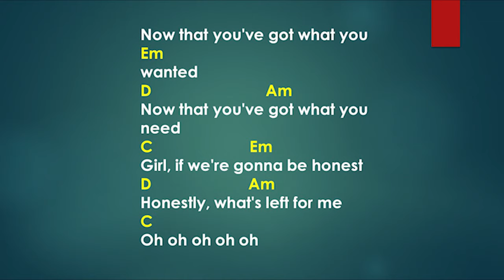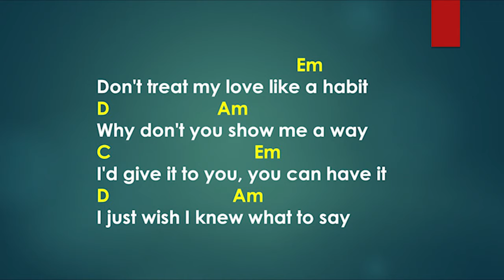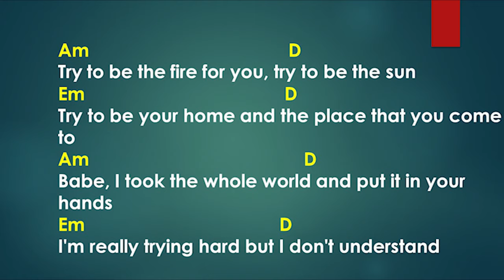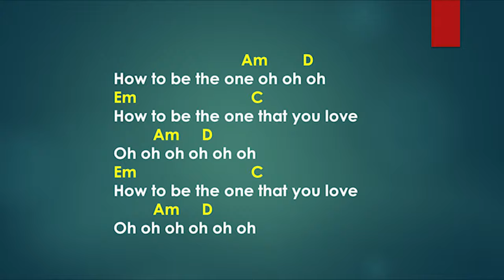LP The One That You Love guitar chords